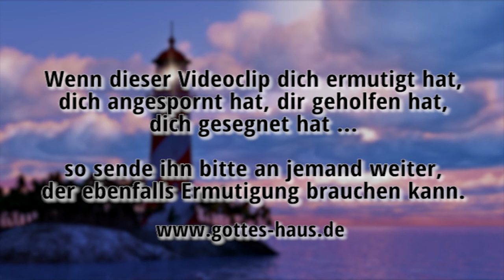Unverrückbar!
Vor der Küste Neufundlands kam es vor Jahren zu einem stressigen Funkgespräch zwischen einem US-Marinefahrzeug und kanadischen Behörden. Die Mitschrift wurde vom kanadischen Chief of Naval Operations veröffentlicht und ist für uns ein faszinierendes Beispiel, was es bedeutet, auf dem unverrückbaren Felsen Jesus Christus zu stehen.

Egal, was sich an Heeresmacht bedrohlich vor uns aufbaut und wie die Brandung tobt – diesen Felsen kann nichts und niemals je verrücken. Er steht fest, er wird nicht weichen. Wenn wir auf diesem unverrückbaren Grund stehen, muss hingegen alles andere weichen.

Siehe, ich lege in Zion einen Stein des Anstoßes und einen Fels des Ärgernisses, und wer an ihn glaubt, wird nicht zuschanden werden.
Römer 9,33

Denn ich will nicht, dass ihr in Unkenntnis darüber seid, Brüder, dass unsere Väter alle unter der Wolke waren und alle durch das Meer hindurchgegangen sind  …  und alle denselben geistlichen Trank tranken, denn sie tranken aus einem geistlichen Felsen, der sie begleitete. Der Fels aber war der Christus.
1.Korinther 10,-14